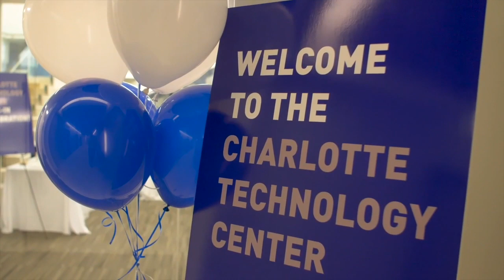On the phone with Lowe’s CEO: Marvin Ellison talks Lowe’s expansion and growth in Charlotte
Lowe’s CEO Marvin Ellison talked to reporter Hannah Smoot about the new tech hub, layoffs, jobs and Charlotte growth.

Video by: Stephanie Bunao/ The Charlotte Observer